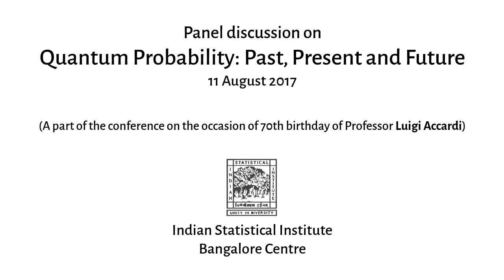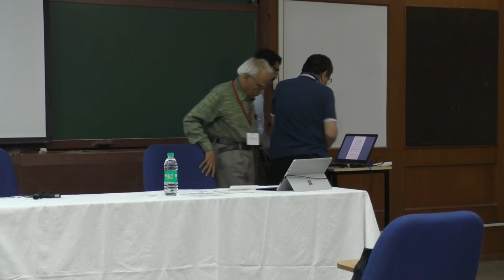Panel discussion on 'Quantum Probability: Past, Present and Future'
As part of the conference organized on the occasion of 70th birthday of Professor Luigi Accardi, a panel discussion held on the topic 'Quantum Probability: Past, Present and Future' on 11 August 2017. The panelists were professor K.R.Parthasarathy, professor K.B. Sinha and professor Luigi Accardi.